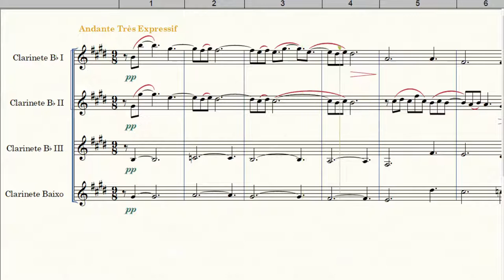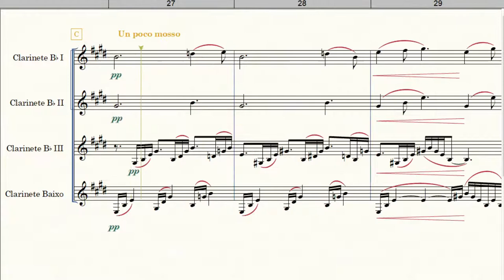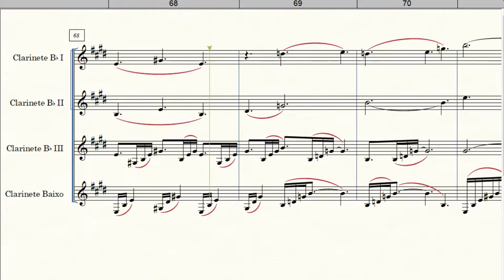Clair de Lune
Arranjo para Quarteto de Clarinetes de Welligton Sousa
Equipe do Portal Brasil Sonoro